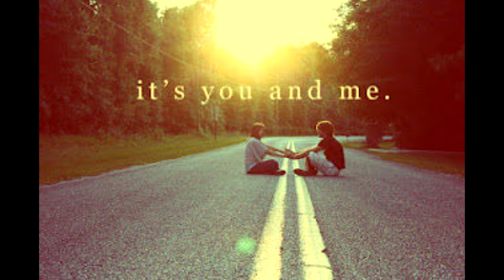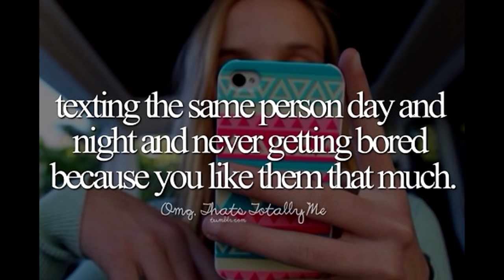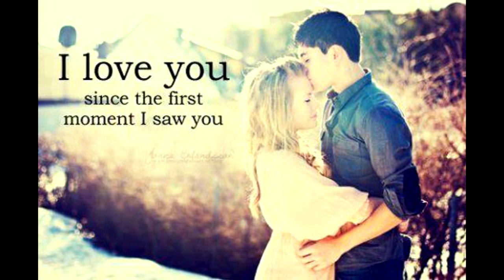Harari Music Ene Bassa